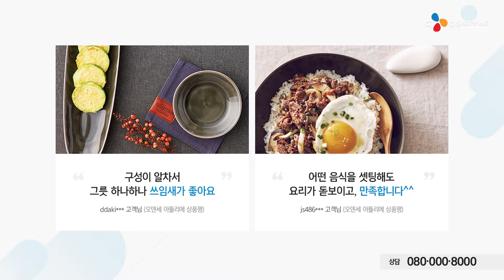CJ O Shopping TV Channel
Design the Influence of UI on TV Home Shopping Real-Time Sales

Launch : Sep, 2018
Client : CJ O Shopping

The previous UGI of CJ O Shopping failed to reflect the nature of CJ O Shopping, promoting the shoppertainment strategies. In the future, CJ O Shopping is planning to merge with CJ E&M, delivering the taste of the public with cultural contents. Create a new graphic format of CJ O Shopping, which would lead the taste of the public with its cultural contents to the home shopping industry.

Creative Director : Kim Youngsun
UI Designer : Park Joohyun, Ju Sunyoung, Lee Sieun
Interaction Designer : Kim Gisang

Practical UX
VinylC

brunch.co.kr/@vinylc